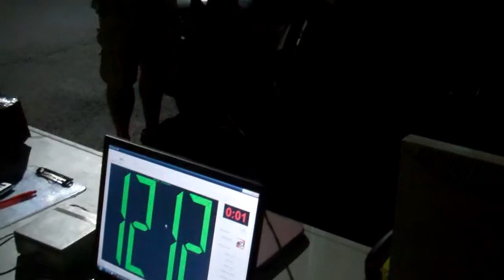Kyle Sims - Park & Pound 3 - Fayetteville TN - 5/05/2012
Kyle Sims MECA Park & Pound 3 SPL Pass.  Kyle runs 4 Incriminator Audio Lethal Injection 15's and 2 BOSS Audio Phantom 5000d's.